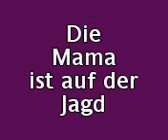MY CAT MAMA IS ON THE HUNT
mit mama ist meine katze gemeint...